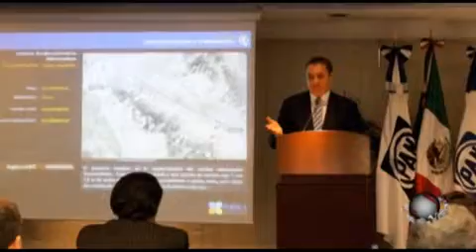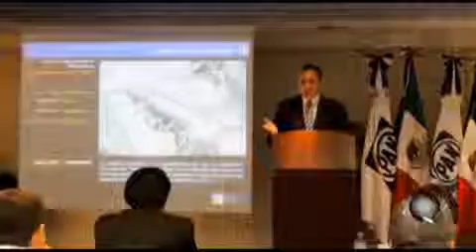Puntual TV [2012-10-23] Presenta RMV paquete de proyectos a bancada de diputados panistas